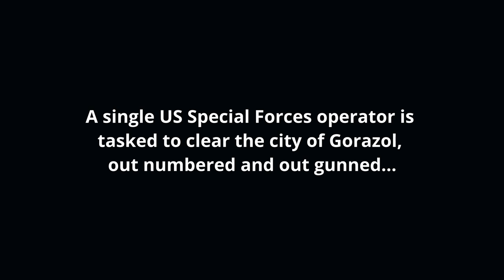AI are RUTHLESS with grenades | Crimson Protocol Arma 3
A single US Special Forces operator is tasked to clear the city of Corazol, out numbered and out gunned...